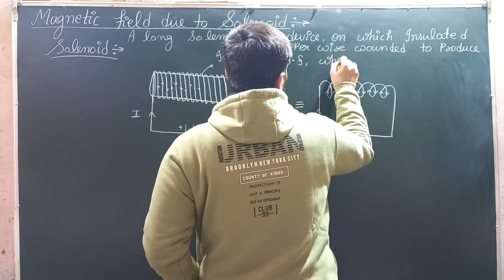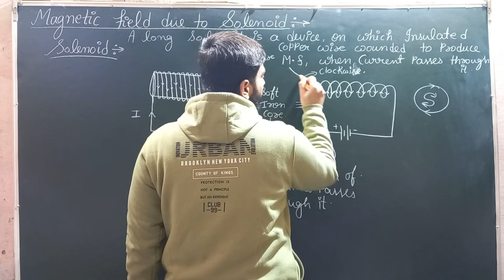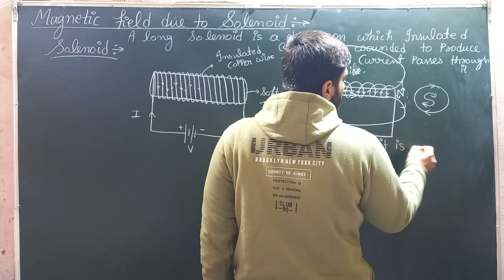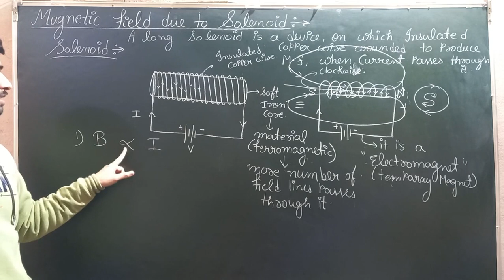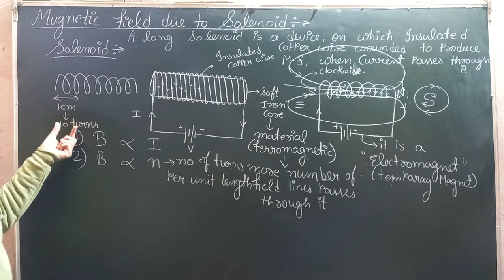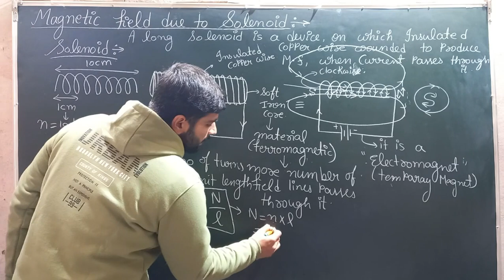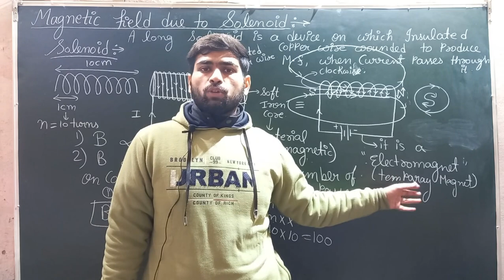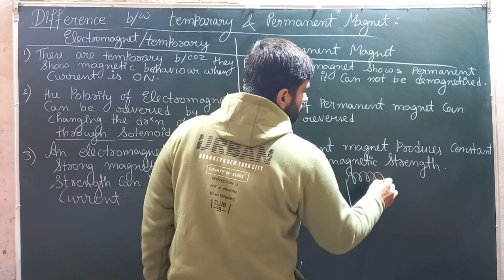Magnetic field of Solenoid|| permanent and temporary magnet class 10 part-03 physics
Magnetic field of Solenoid|| permanent and temporary magnet class 10 part-03 physics || magnetic effect of current